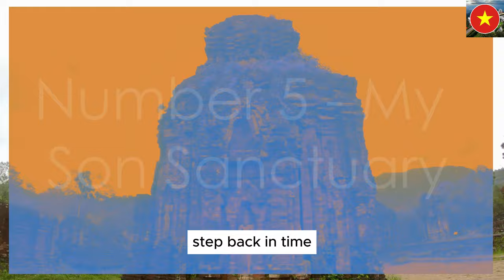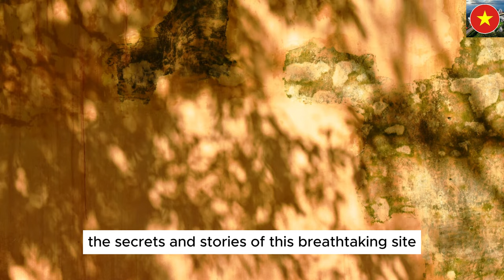8 Secret UNESCO World Heritage Sites in Vietnam You Need to Visit!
8 UNESCO World Heritage Sites in Vietnam You Might Not Know About

Explore the hidden gems of Vietnam's UNESCO World Heritage Sites in our latest travel documentary. From the breathtaking limestone karsts of Halong Bay to the historical grandeur of the Hue Monuments and the mystical ruins of My Son Sanctuary, this video delves into the cultural, historical, and natural wonders of Vietnam.

Discover how these sites, including Phong Nha-Ke Bang National Park and the ancient Trang An Landscape Complex, preserve not only the environment but also the rich tapestry of stories that shaped the nation.

Whether you're an adventure seeker, a history enthusiast, or a lover of natural beauty, Vietnam's UNESCO treasures offer a profound glimpse into the country's soul. Dive into the past, revel in the present, and come away inspired.

OUTLINE:
00:00:00 Introduction
00:01:07 Number 1 - Halong Bay
00:02:25 Number 2 - The Complex of Hue Monuments
00:03:41 Number 3 - Hoi An Ancient Town
00:05:13 Number 4 - Phong Nha-Ke Bang National Park
00:07:08 Number 5 - My Son Sanctuary
00:08:35 Number 6 - Trang An Landscape Complex
00:10:10 Number 7 - Historic Citadel of the Ho Dynasty
00:11:49 Number 8 - the Imperial Citadel of Thang Long (Hanoi)
00:13:18 Conclusion